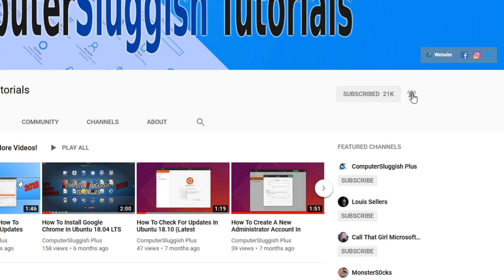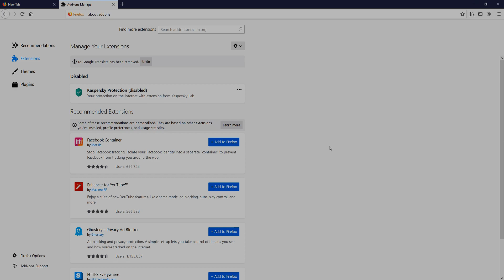How To Remove Extensions From Firefox Tutorial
In this Windows Tutorial I will be showing you how to remove extensions from Firefox. Extensions are features and apps that you can add onto your Firefox Browser, so if you no longer require it or have forgotten you installed one, it can be easily removed by following the easy steps in this Windows video.